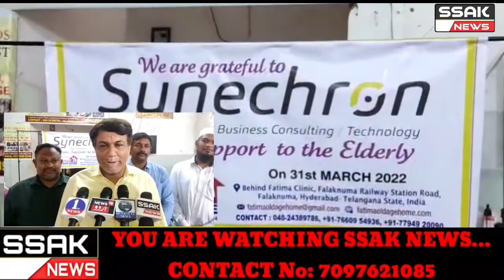Hyderabad...Today 31-03-2022 "A Certificate of Token " An Event Organized FATIMA OLD AGE HOME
Organized On 31 March 2022 To Honour Synechron Technologies for Supporting Fatima Old Age Home to extend our Service to Senior citizens. Chief Guests for the event  : Urooj Kamal , Sr. Manager Synechron Technologies Ltd. Bharath Kumar R- Assistance Manager Synechron Technologies Ltd. Fatima Old Age Home Residents are from the most Vulnerable Section of Society during these Times and Synechron Support will only help us provide them better care. We thank you for their immense support for our elderly care. Mr. Urooj Kamal expressed his views about Fatima Old Age Home that Fatima Services towards elderly are very good and all elders staying here seems very happy and feeling like a home. He also said they will Continue their support further foe elderly. In the event Essential Kits Distributed to all the elderly of the Old Age Home by Synechron Representatives. Fatima Old Age Home is very Grateful for Supporting us to give better support for elderly people.